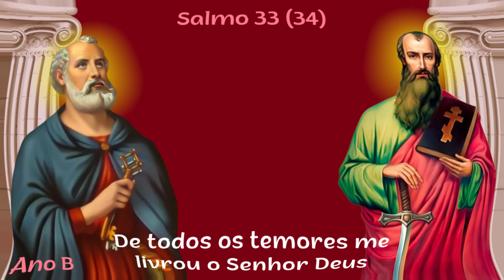Salmo 33 (34) - De todos os temores me livrou o Senhor Deus (Ano B)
Salmo para Solenidade de São Pedro e São Paulo, Apóstolos (Missa do dia) (Ano B)
Melodia: Wesley Matheus Felipe
Voz, violão e teclado: Wesley Matheus Felipe

Capotraste na 1ª casa

Introdução: C, F, Am, G, F

         C                       F                   Am           G              F
DE TODOS OS TEMORES ME LIVROU O SENHOR DEUS

               Am                                              Em
1 - Bendirei o Senhor Deus em todo o tempo
                F                                                 G
Seu louvor estará sempre em minha boca
            Am                                Em
Minha alma se gloria no Senhor
        F                                              G
Que ouçam os humildes e se alegrem

          Am                                              Em
2 - Comigo engrandecei ao Senhor Deus
         F                                             G
Exaltemos todos juntos o seu nome
                 Am                                                  Em
Todas as vezes que o busquei, ele me ouviu
          F                                         G
E de todos os temores me livrou

                   Am                              Em
3 - Contemplai a sua face e alegrai-vos
                F                                            G
E vosso rosto não se cubra de vergonha
               Am                                      Em
Este infeliz gritou a Deus, e foi ouvido
                F                                         G
E o Senhor o libertou de toda angústia

         Am                                        Em
4 - O anjo do Senhor vem acampar
            F                                             G
Ao redor dos que o temem, e os salva
               Am                                      Em
Provai e vede quão suave é o Senhor
               F                                                  G
Feliz o homem que tem nele o seu refúgio